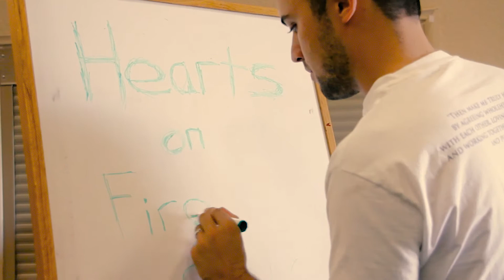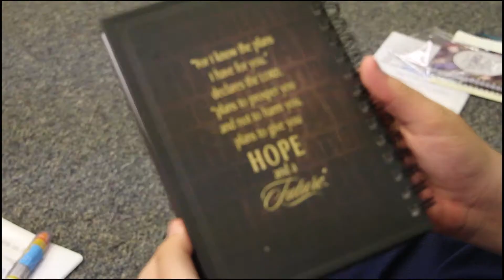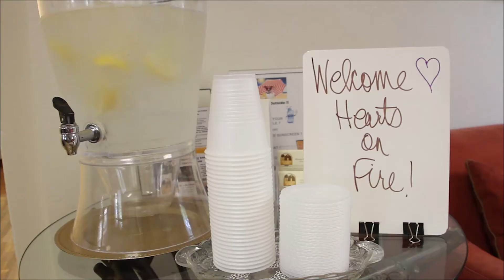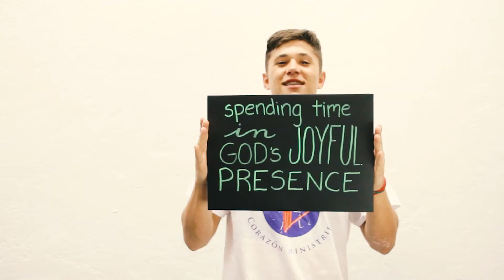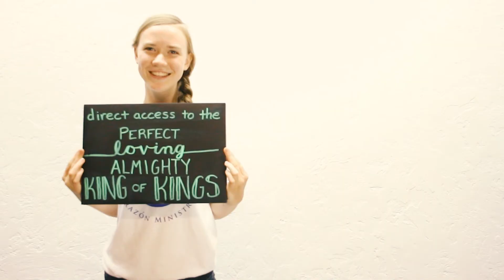Hearts on Fire Missionary Training Camp 2016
Corazón Ministries 2016 Hearts on Fire Missionary Camp.
July 10th-16th. Tucson, Arizona.